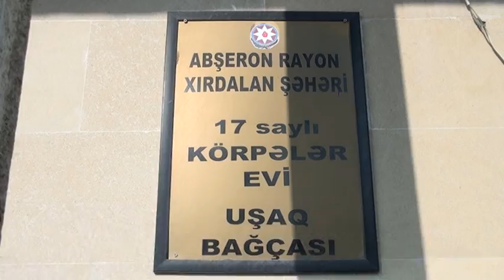12 11 2019 DTV “Dövlət Bayrağı Günü”Xırdalan şəhər 17 saylı körpələr evi uşaq bağçasında qeyd olunub